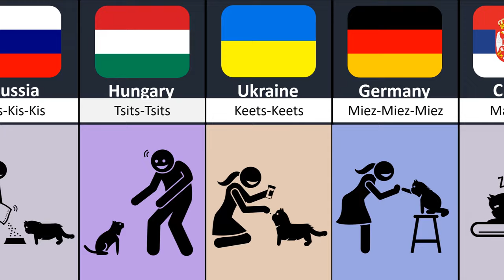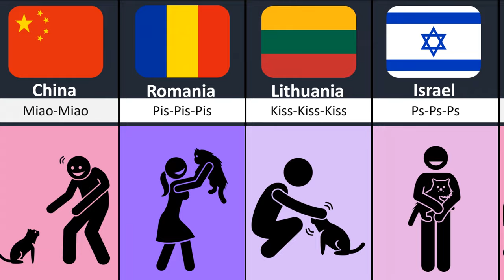Comparison How people Call cats in different Countries